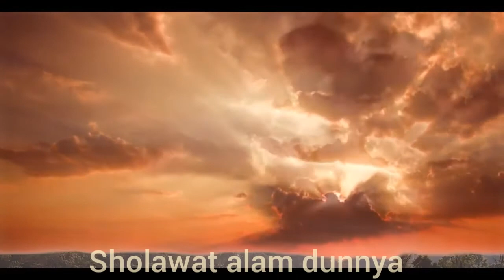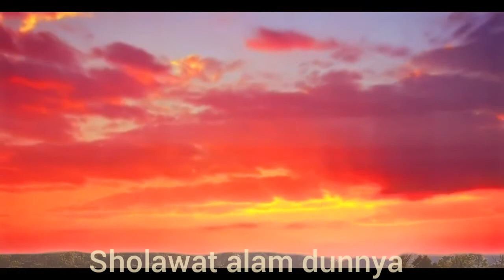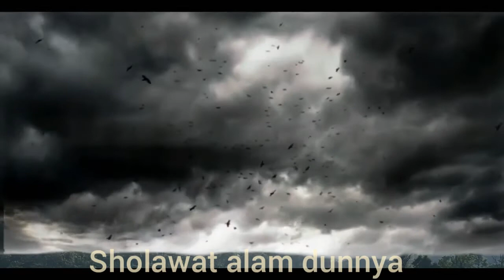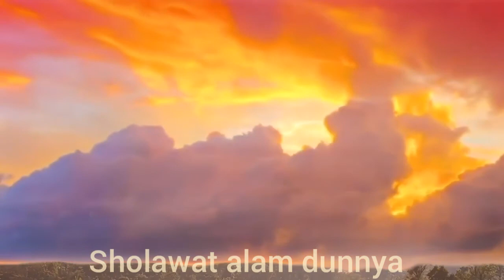Sholawat alam dunya# inget akan kematian bikin merinding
Sholawat alam dunya# inget akan kematian
bikin bulu kunduk berdiri
sholawat